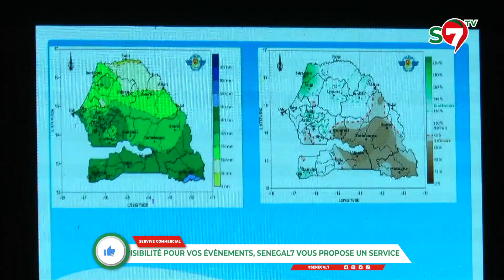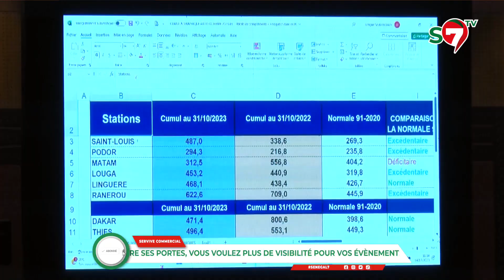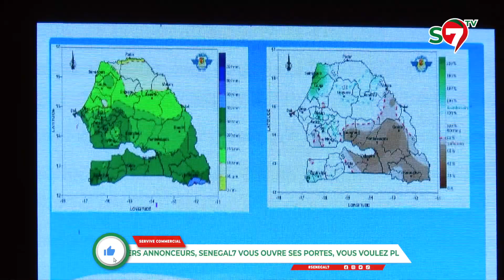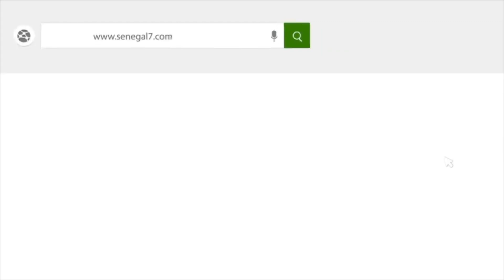Lutte contre les inondations : Le CNGI évalue ses actions et prépare le prochain hivernage